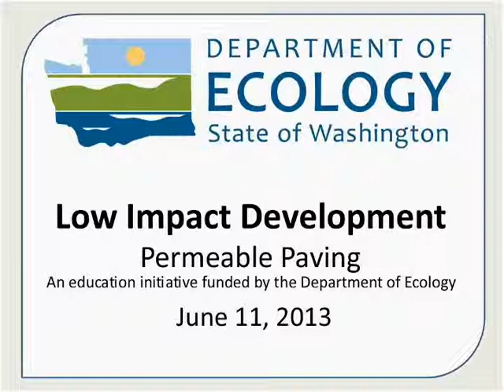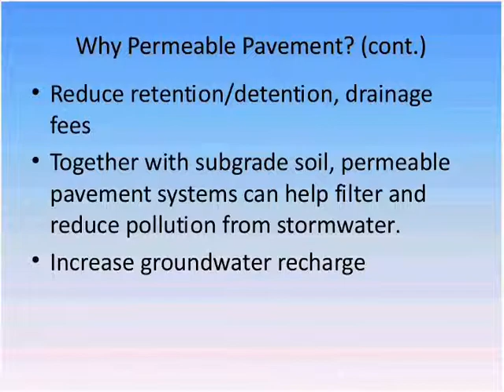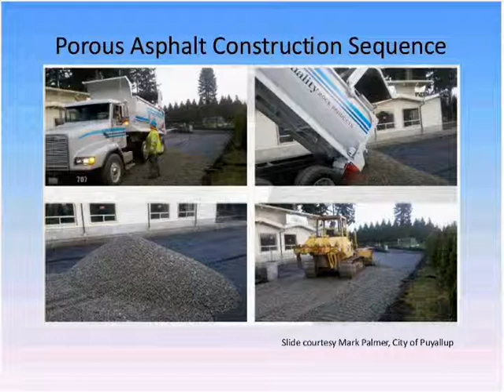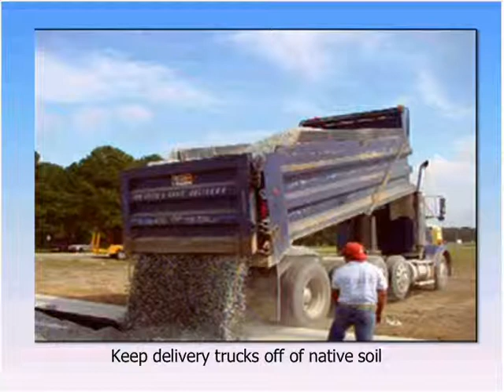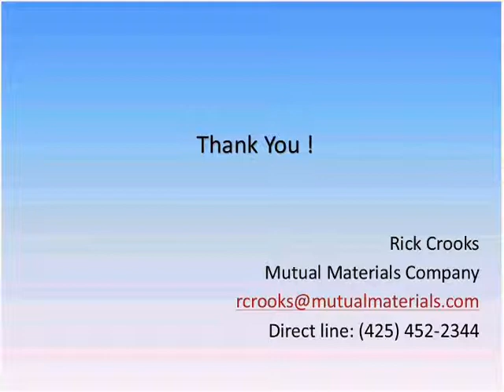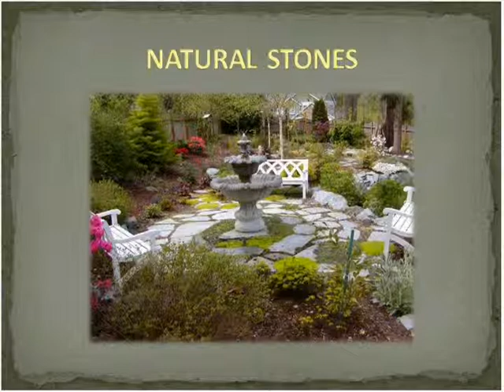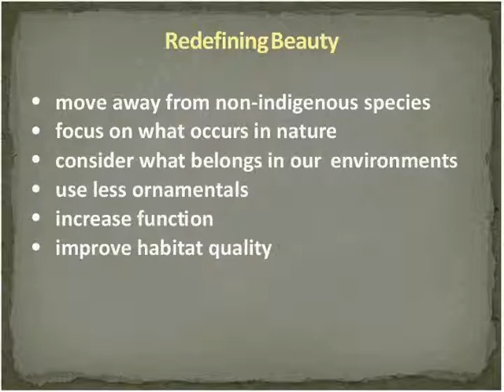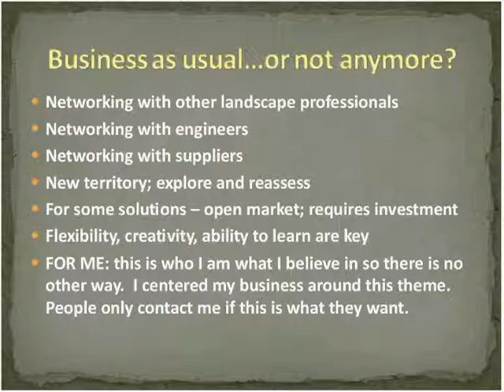Permeable Pavements Slow Stormwater Runoff Webinar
Permeable pavements have the potential to play a major role in slowing and preventing stormwater runoff. This webinar describes the products available, their structural requirements and the experiences of a landscape professional incorporating permeable pavements into their business.